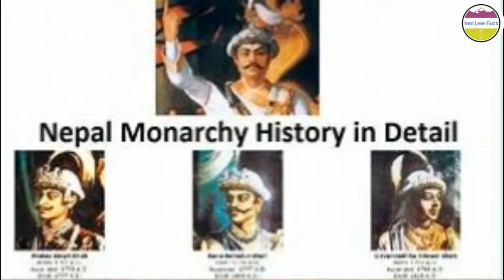UNKNOWN FACTS ADOUT NEPAL/HISTORY OF NEPAL KINGDOM/INFORMATION ABOUT NEPAL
title
ऐसे अनोखे रोचक तथ्य जो आपका दिमाग हिला कर रख देंगे
Most Amazing Facts In Hindi Episode - 1